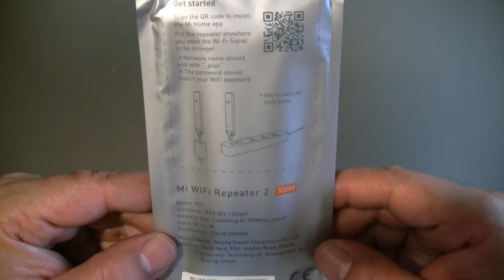Original Xiaomi Mi WiFi 300M Amplifier 2